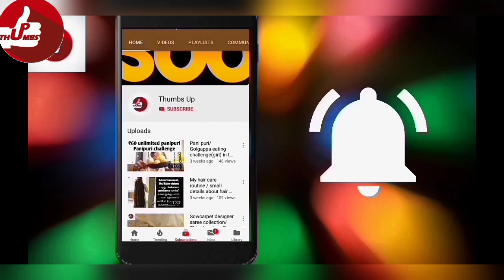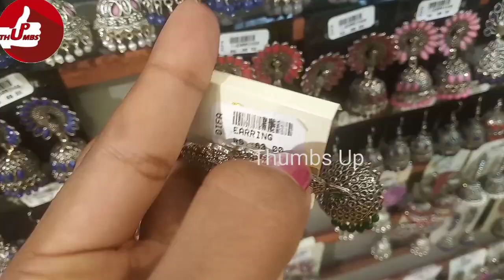cheapest latest oxidized earrings women accessories world difa online shopping available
DIFA
Old Balu Jewellers, Sarojini St, BKR Garden, T. Nagar, Chennai, Tamil Nadu 600017

cash karo link

The information provided on this channel and it's videos are for general purposes only.  I never try to push products on anyone but I do recommendations based on my own personal experience. All the content published on this channel is my own creative work and it's protected🔒 under copyright law.